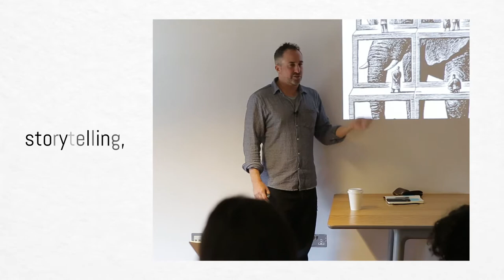Jonas Altman - Moving Through the New World of Work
Everywhere he looks, Jonas Altman sees a change in the way we work. He believes that work is becoming much more fluid and fulfilling.